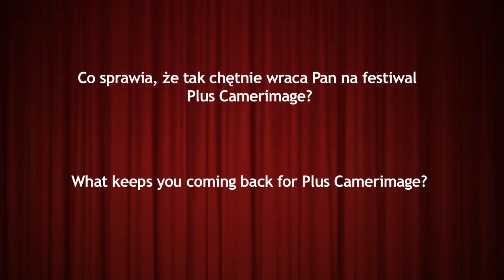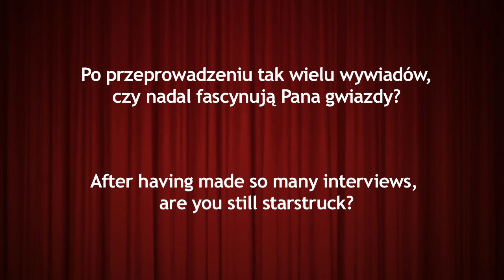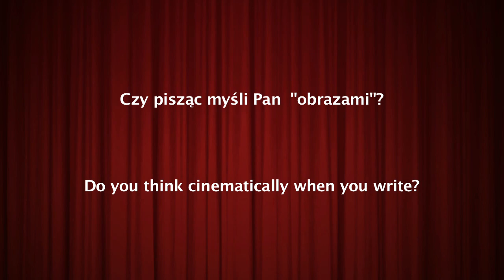Plus Camerimage Lawrence Grobel interview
Darek Kuzma talks with Lawrence Grobel, the legendary journalist/writer and a member of the Jury of Documentary Short Films Competition of Plus Camerimage 2012.